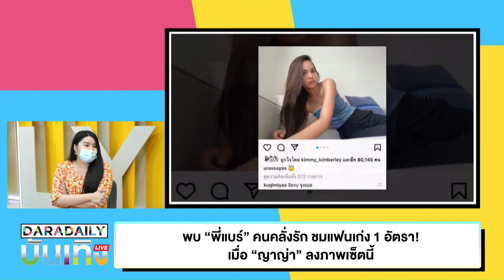wu พี่แบร์ คนคลังรัก ชมแพนเก่ง 1 อัตรา!เมื่อ ญาญา ลงกาพเซ็ตนี้ 12 06 2021